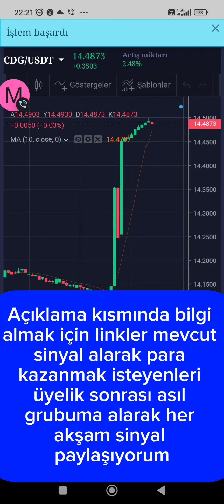Currick Platform Sinyal ile Nasıl Kazandırıyor 21 Mart 2023 İşlemi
Telefonumdan canlı ekran kayıt özelliğiyle oluşturduğum kripto para alış ve satış videom. Bu bir yatırım tavsiyesi değildir. Zaten zaman olarak geçmişte yaptığım işlem videosudur. önümüzdeki günler için yapacağım alış satışlar için fikir alış verişi yapmak isteyen bana ulaşabilir. Telegram ve WhatsApp grubuma katılarak bilgi alabilirsiniz.

My crypto money buying and selling video that I created with the live screen recording feature on my phone. It is a video of the process that I have already done in the past as time. You can get information by joining my Telegram and WhatsApp group.